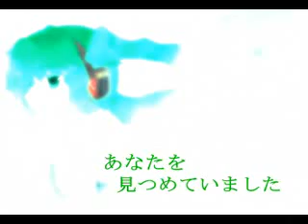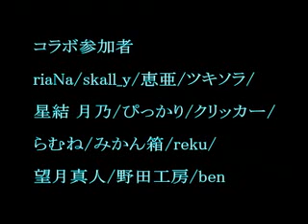Hatsune Miku - Farewell Song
Vocaloid Fans?

Video Type
Original Song

Song Title
Farewell Song [別レ歌]

Vocaloid
Hatsune Miku

Song Lyrics Writer
riaNa

Song Composer
ben

Illustrator
Megumia [恵亜] and reku

Movie Producer
Clicker [クリッカー]

Original Uploader Comment
こんにちわんだほーー！！！ピアプロにて活動中の、よくわからんテンションで進行しているコラボ、「すぱーくる・みゅーじっく」でっす！！ついに念願の初投稿達成ですよ！！わーいわーい。゜ヽ(゜´=Д=｀)ノ゜。ヤッターン曲自体は切ない感じです、どうぞ聴いていってください！

Click on パソコンへ転送 (Transfer to Computer) on the website.

Nico Nico Douga
sm7858410